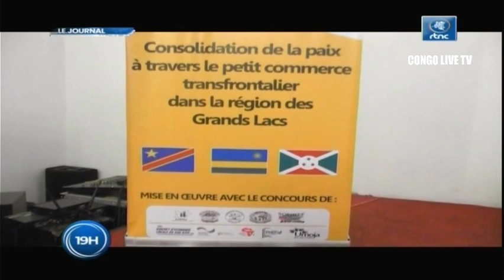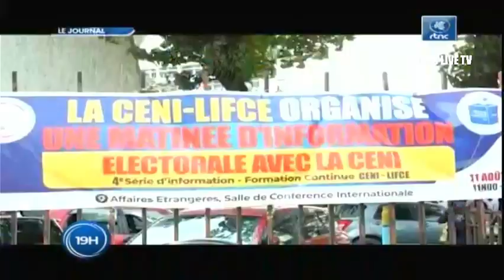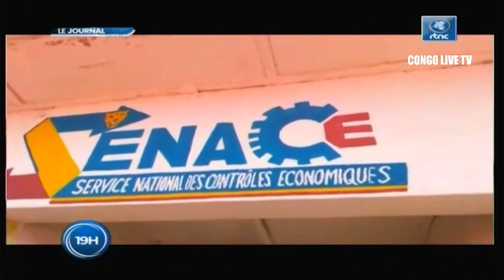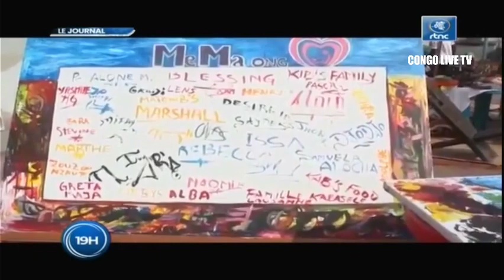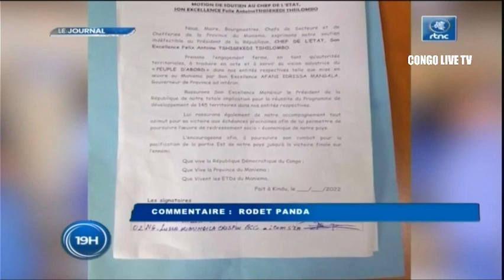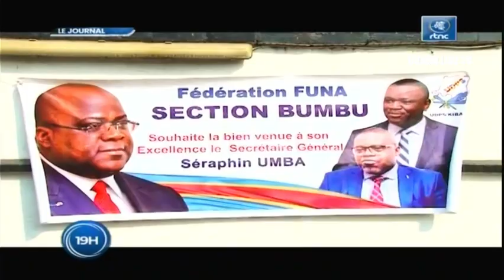🔴RDC : SUIVEZ LE GRAND JOURNAL DE CE VENDREDI LE 12.08.2022 RTNC EDITION 19H00